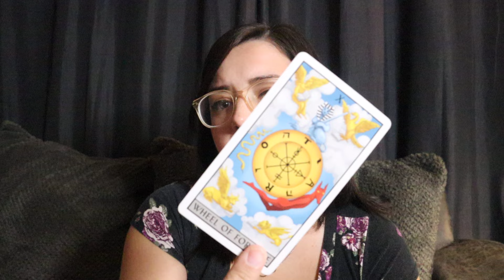ARIES ♈️ WOW Aries I Had NO WORDS By The End!! AUGUST 2024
*PERSONAL READING DEAL*
(received within 24 HOURS)
3 questions - $22.22
*ENDS THURSDAY 8/8/24 AT 7PM ET*
*(no health related questions)*